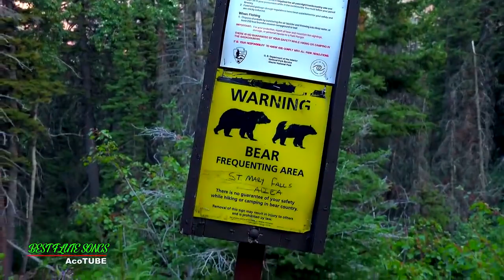LEO ROJAS & RAIMY SALAZAR ★ Pan Flute Music ♫ ♬ Sus Exitos 2022 ||► 64 min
A pan flute (also known as panpipes or syrinx) is a musical instrument based on the principle of the closed tube, consisting of multiple pipes of gradually increasing length (and occasionally girth). Multiple varieties of pan flutes have been popular as folk instruments. The pipes are typically made from bamboo, giant cane, or local reeds. Other materials include wood, plastic, metal and ivory.

Camera  used for this video:
-Sony AX100
-Panasonic LUMIX GH5
-GoPro HERO9 Black
-DJI Mavic 2 Pro - Drone

Copyright information:
All The Footage and Music Used In The Video Is Licensed.
All The footage for AcoTube Was Edited By G.V.
LICENSE CERTIFICATE:
E. E. Pty Ltd (ABN 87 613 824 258)
ID : PL5R5AH
Video Author : DedovStock
Licensee: G.V.
Registered Project Name: Raimy Salazar
License Date: February 3rd, 2022
This license certificate documents a license to use the items listed above

0:00 1
4:45 2
10:18 3
14:37 4
18:56 5
23:26 6
30:00 7
36:52 8
41:34 9
45:38 10
49:25 11
53:57 12
58:35 13